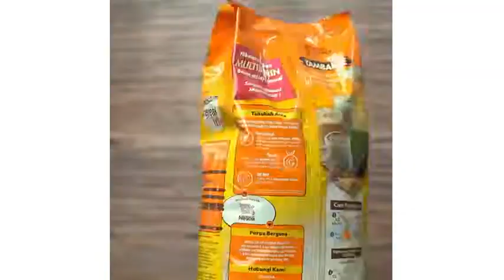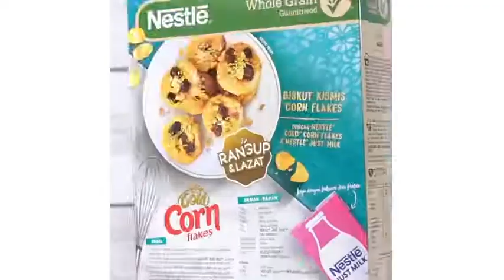[RESEPI BISKUT RAYA 2021 Khairul Aming] Biskut Roti Nestum , Biskut Kismis Cornflakes & Cadbury Tart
Video resepi dari